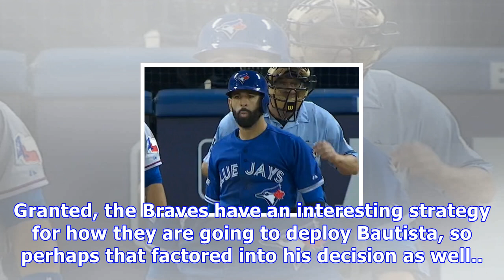Report: jose bautista turned down bigger offer from indians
Jose Bautista’s decision to sign with the Atlanta Braves was motivated by more than just money. Chris Cotillo of SB Nation reported on Friday that the former All-Star slugger had a bigger offer from the Cleveland Indians that he turned down. Cotillo also adds that the deciding factor was Bautista’s relationship with Braves GM Alex Anthopoulos, who previously held the same position with Bautista’s former team, the Toronto Blue Jays. Indians made a higher offer to Jose Bautista than the Braves did...